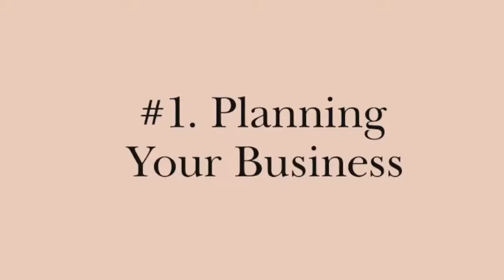BUSINESS TALK | HOW TO START YOUR OWN ONLINE BUSINESS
Hey my loves! I hope y'all enjoyed this video. I been wanting to talk about things that could be beneficial to someone on my channel. I will still have the hauls. 2020 was a hard year for most of us, but this year 2021 all my boss and ambitious ladies will come back stronger than ever.